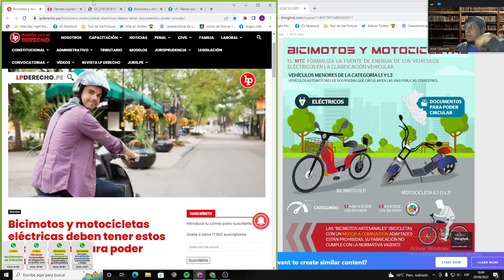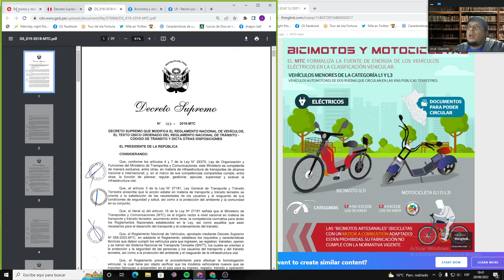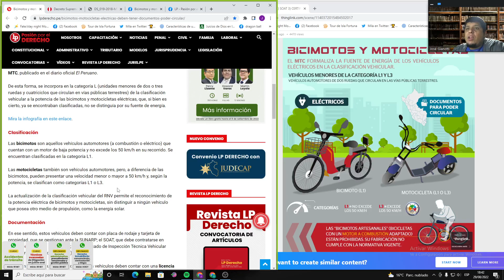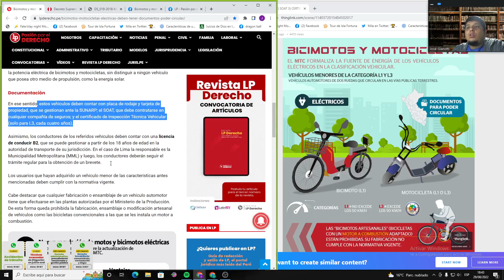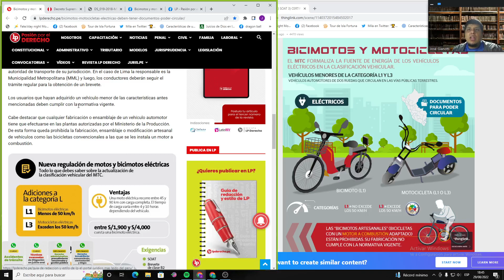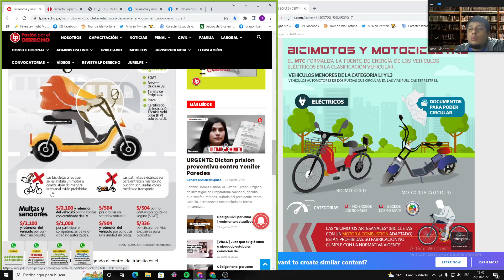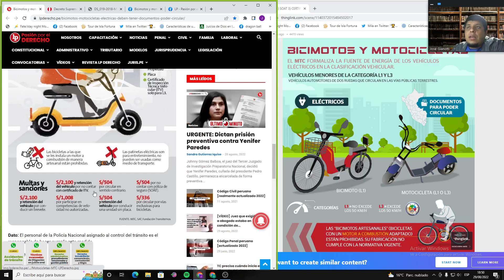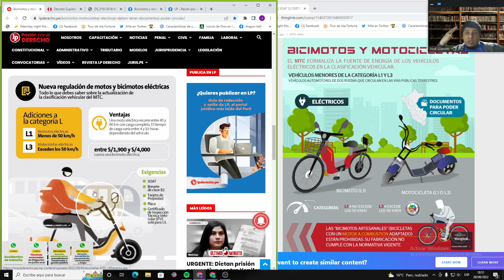Bicimotos y motocicletas eléctricas deben tener esta documentos para circular (SOAT, BREVETE, PLACA)